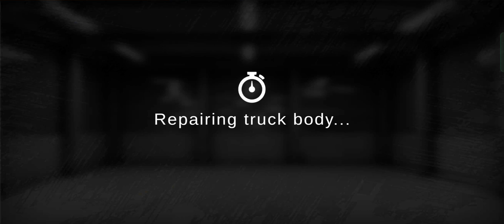GRAND TRUCK SIMULATOR 2 PART 3